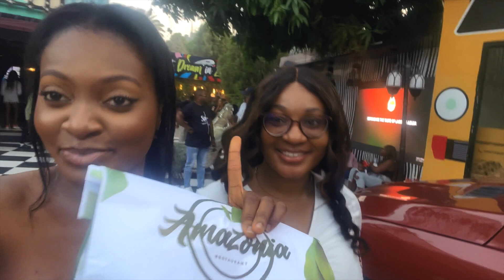Rating Abuja Restaurants #4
Hi guys, welcome to another restaurant review. Today we are going to be reviewing Amazonia restaurants abuja.